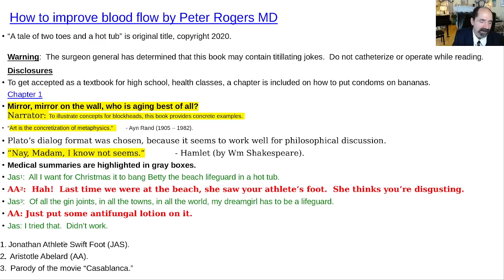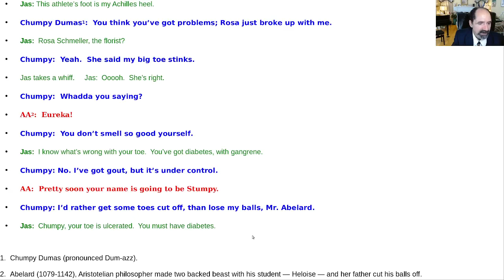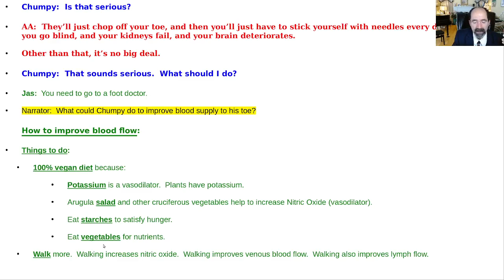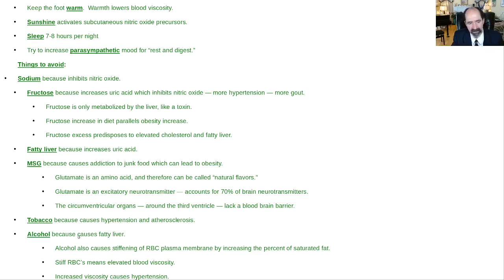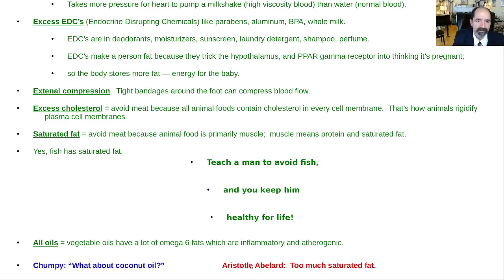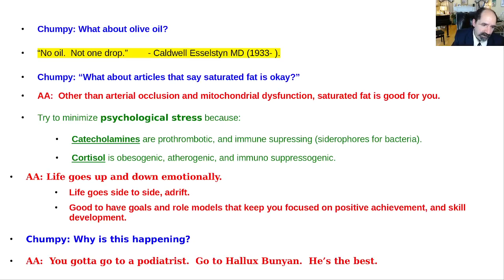How to improve blood flow, chapter 1, tale of two toes & a hot tub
Chapter 1 of "How to improve blood flow,"  (also titled "a tale of two toes & a hot tub).  Main focus of book is how to improve nutrition to improve health.  Book is full of jokes and parodies.  Title is a parody of Jonathon Swift's "Tale of a Tub."  Book follows two patients 1. Jas & 2. Chumpy Dumas as they try to heal their metabolic problems.  One patient learns fast.  Other patient is a slow learner, and makes all the mistakes of a typical, clueless person.  Book will cover a lot of typical issues with diabetes, atherosclerosis, impotence, etc.